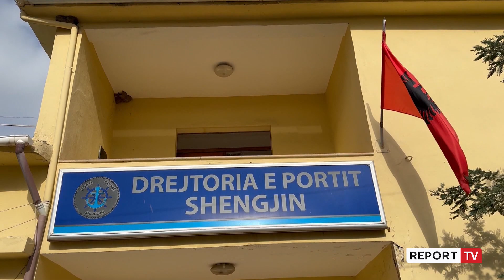SKEDA/ Çfarë është marrëveshja me Italinë për refugjatët? Çdo shpenzim i shtetit italian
Marrëveshja Shqipëri-Itali për emigrantët e paligjshëm, e ngjizur nga diskutimet në verë kur Meloni vizitoi për turizëm Shqipërinë, u firmos dje në godinën kryeministrore në Romë. Por çfarë parashikon kjo marrëveshje, cili do të jetë roli i Shqipërisë në të dhe çfarë do të ndodhë me emigrantët në Shqipëri ju njeh skeda në vijim.